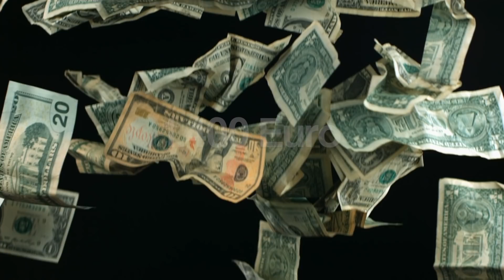5 Unterschiede zwischen China und dem Rest der Welt!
Die Volksrepublik China ist heute jedem ein Begriff. Trotzdem scheint das Wissen über das nach Russland zweitgrößte Land Asiens in der westlichen Welt eher spärlich gestreut. Nicht umsonst besitzen Chinesen einen eigenwilligen Ruf. Gesellschaftliche und politische Gepflogenheiten sorgen nicht selten für Erstaunen und Verwirrung gleichermaßen. Vitale und mächtige Dynastien prägten die kulturelle Entwicklung und teils fremdartig wirkender Verhaltensregeln. Ein kleiner Überblick über fünf interessante Unterschiede zu einem Großteil der restlichen Welt gewährt einen Einblick in das einzigartige Innenleben der chinesischen Seele.